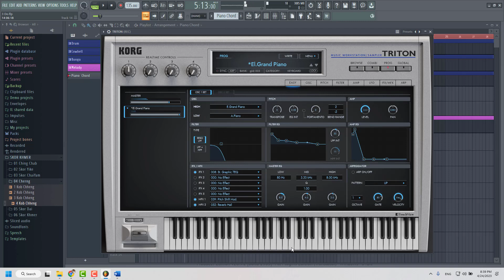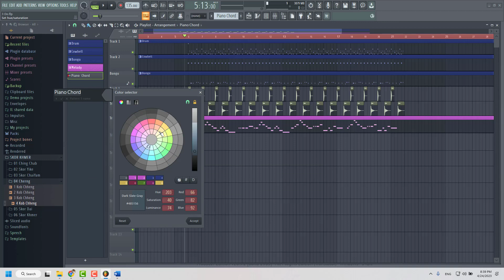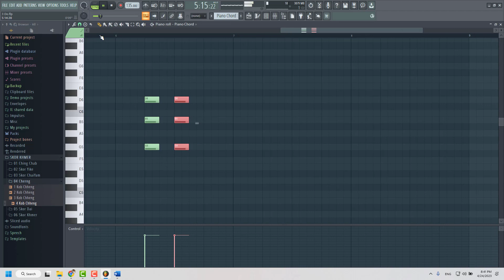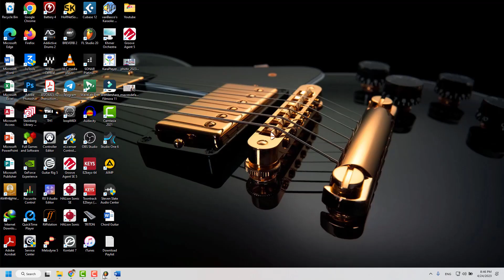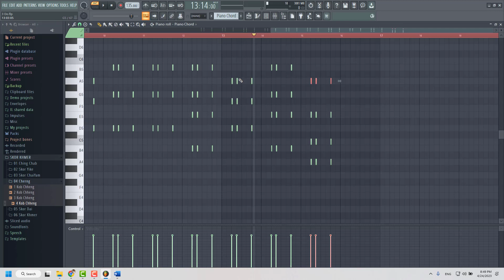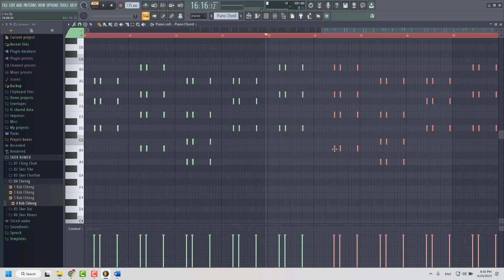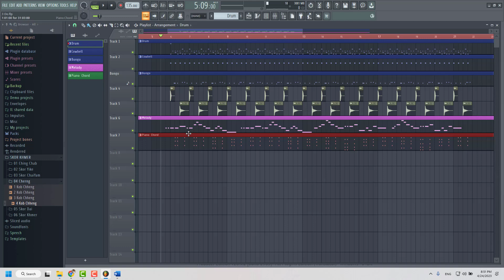Part 6 -រៀប Chord Piano ធ្វើភ្លេង បទ ប្រលងគ្នារាំ ចង្វាក់រាំវង់ [ Home Khmer Karaoke ]